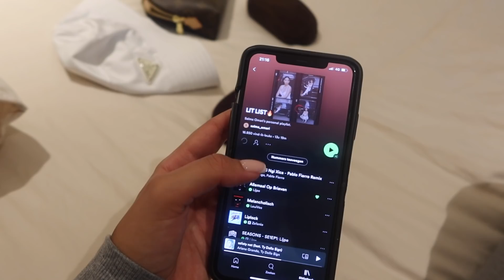🇲🇦 ZOMER IN MAROKKO | SELMA OMARI VLOG 372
My name is Selma Omari, Rotterdam based with  Iraqi and Moroccan roots. I love anything fashion, beauty and lifestyle related and will upload weekly vlogs and extra videos.

XO,

Selma Omari